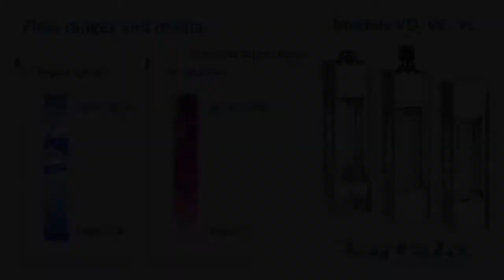Kytola Variable area flow meters for water and other liquids and gases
Highly customized Kytola model VD, VE and VL variablea area flow meters offer a wide range of flow monitoring options for most industrial applications.

The Kytola V flow meters have a sturdy construction and are a long-life investment in durability and precision.

Some main applications for the Model V flow meters are:
- sealing and cooling water
- lubrication oil flow monitoring
- gas flow measurement